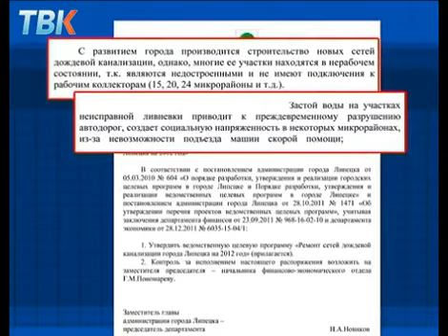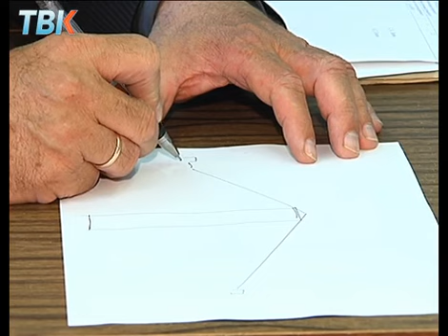Что происходит с липецкой ливневкой?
Вода сошла, проблемы остались. Этот паводок показал - весенние разливы добираются уже не только до  Ниженки, но и  до спальных районов. А дороги , стоит пройти дождю, превращаются в реки.  Почему в Липецке всё чаще возникают такие ситуации, ведь на дождевую канализацию в год  тратят  миллионы рублей? Вероника Баскакова всю неделю искала ответ на этот вопрос.